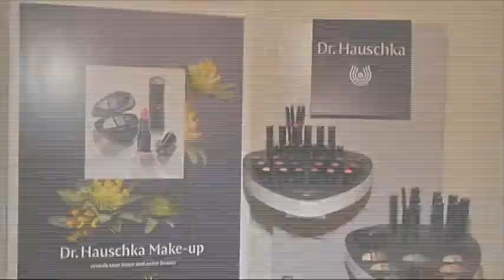Dr. Hauschka Hooaeg aprill 2017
Saates Hooaeg räägib Dr. Hauschka rahvusvaheline jumestuskunstnik Karim Sattar uuest meigisarjast ja jagab meigisoovitusi.